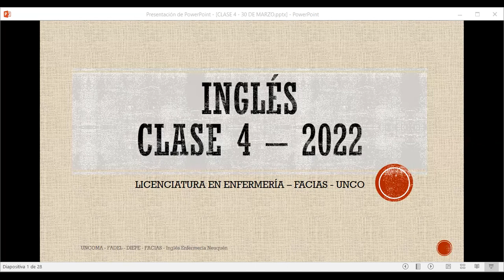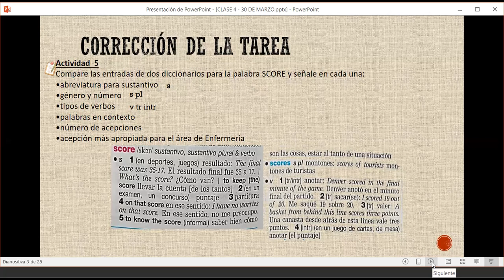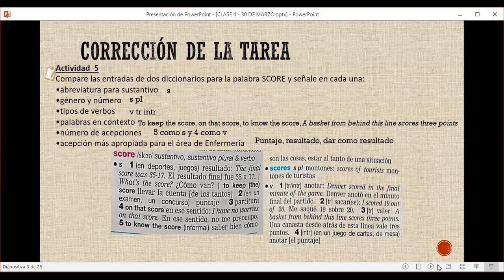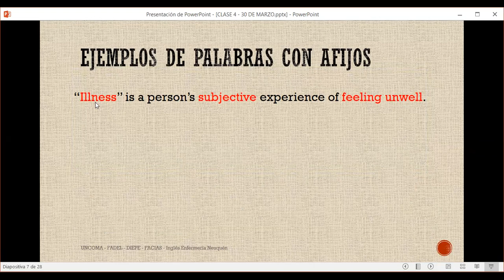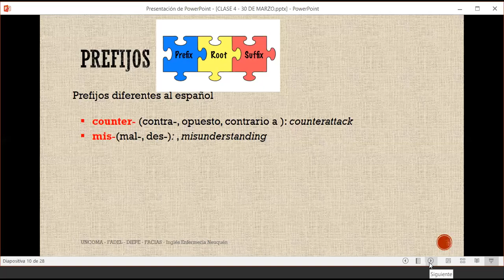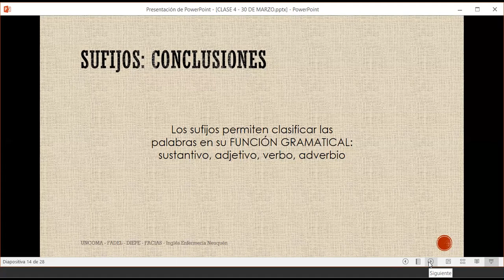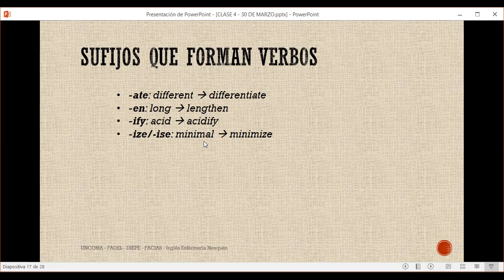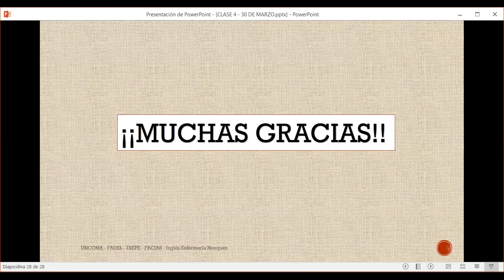CLASE 4 30 DE MARZO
CLASE 4 DE INGLÉS - FACIAS-UNCO - 30 DE MARZO